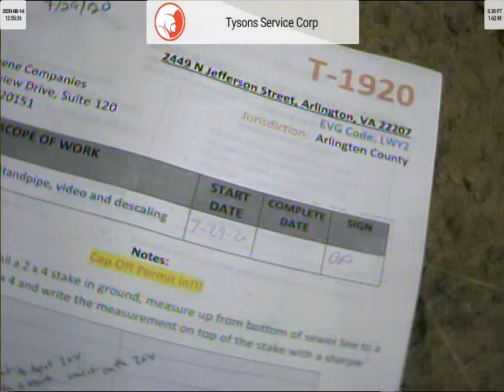2449 N Jefferson St (T-1920) LWY2 Before